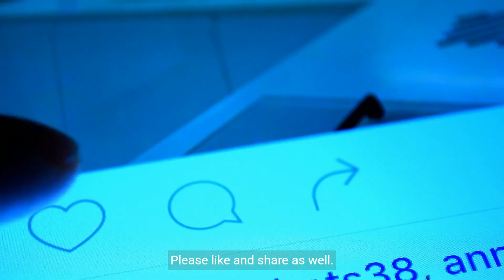ISRO Rover Completes Assignment | Water Discovery Next?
India's Chandrayaan-3 could change everything we know about the Moon, especially the existence of frozen water. Intrigued? Let's dive deeper into this groundbreaking mission.
Did you ever think that the Moon could hold the secret to life-sustaining water? What if India's Chandrayaan-3 rover is on the brink of a discovery that could revolutionize our understanding of the Moon and even space colonization? Let's unpack this cosmic mystery.